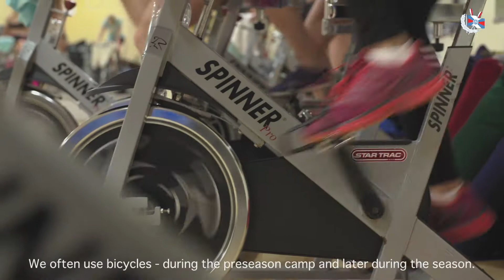Zimowy obóz kadry kobiet w Zakopanem od kuchni!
Podczas grudniowego obozu przedsezonowego odwiedziliśmy z kamerą wicemistrzynie świata z Sarasoty. Katarzyna Zillmann, Maria Springwald, Marta Wieliczko, Agnieszka Kobus-Zawojska oraz trener Jakub Urban opowiedzieli nam o trudach zimowych zgrupowań.